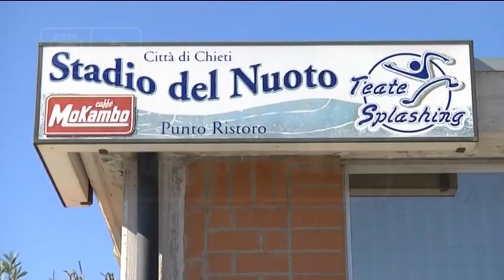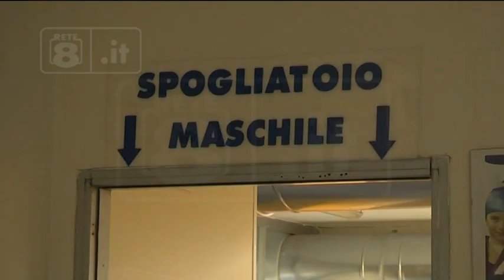Chieti - Il Comune si vende la piscina